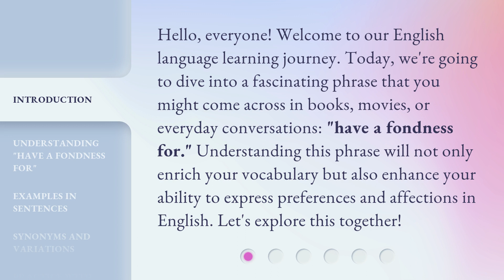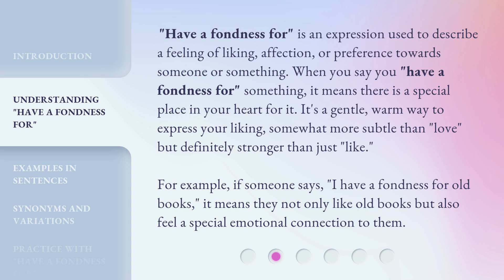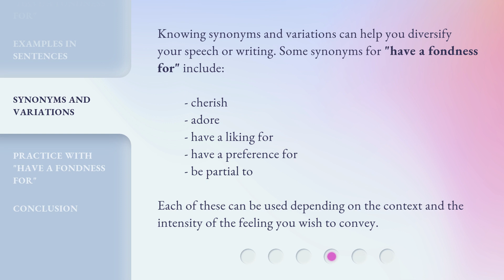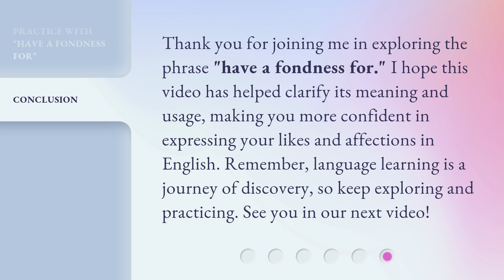Exploring Expressions: "Have a Fondness For"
Uncovering Affection: Exploring the Phrase 'Have a Fondness For' • Delve into the meaning and usage of the phrase 'Have a Fondness For' in this insightful exploration of expressions. Learn how to express affection in a unique and eloquent way.

00:00 • Introduction - Exploring Expressions: "Have a Fondness For"
00:36 • Understanding "Have a Fondness For"
01:14 • Examples in Sentences
01:54 • Synonyms and Variations
02:18 • Practice with "Have a Fondness For"